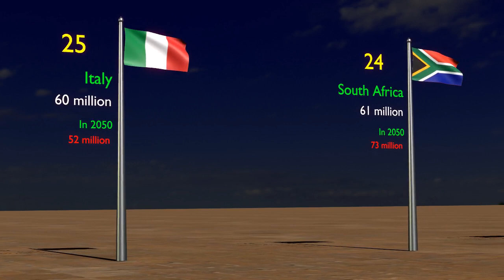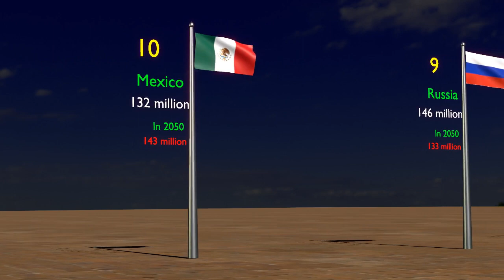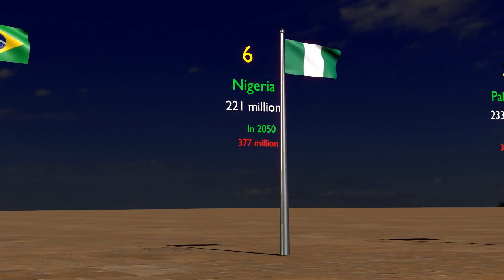Top 30 Populated Countries Around the World || 3D Stock Room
Note:
Top 100 most populous countries
How many people are in the world and where do they live? The total number of humans as of April 2023 is 8,029,364,000. And most of them live in Asia with the most populous countries being India and China. The rapid growth of population in this region began from the 1950s. As a result, now 5 places in the top 10 are occupied by Asian countries. All other continents are represented only by one or two countries: the USA and Mexico (North America), Brazil (South America), Russia is from Europe (since most of the populace lives in the European part), and Nigeria (Africa).

However, this situation could change drastically by 2050. According to estimates published by the UN, the main driver of future growth will be Africa (plus 39%). The number of Europeans will decline approximately by 7%.

The two African countries (Nigeria, Ethiopia) will enter the top 10. At the same time, Russia will drop to 12th spot in the ranking, thus leaving the top of the list without European representation. The three member states of the Group of Seven (G7), Japan, Germany, and Italy, will not be able to maintain their positions in the ranking due to the projected significant population decline in these countries. The total world population in 2050 will reach 9,709,491,000.

List of the 100 most populous countries 2023 and growth prospects until 2050

This is a list of countries and dependencies by population. It includes sovereign states, inhabited dependent territories and, in some cases, constituent countries of sovereign states, with inclusion within the list being primarily based on the ISO standard ISO 3166-1. For instance, the United Kingdom is considered a single entity, while the constituent countries of the Kingdom of the Netherlands are considered separately. In addition, this list includes certain states with limited recognition not found in ISO 3166-1. Also given in a percentage is each country's population compared with the world population, which the United Nations estimates at 8.09 billion as of 2023